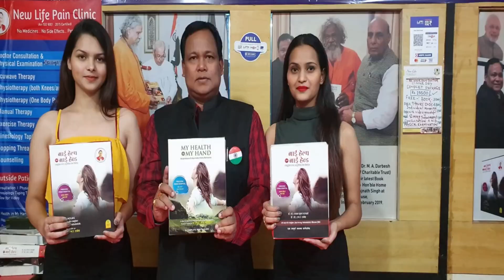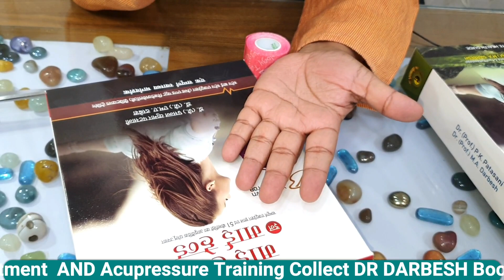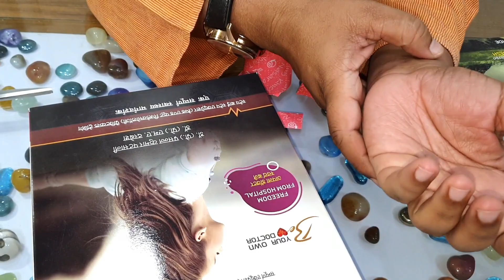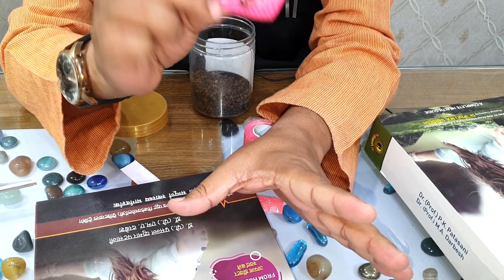पुरानी Urine Infection होगा ठीक ,पेट होगा खुलकर साफ़ ,किडनी रहेगा स्वस्त /Acupressure & Ayurveda